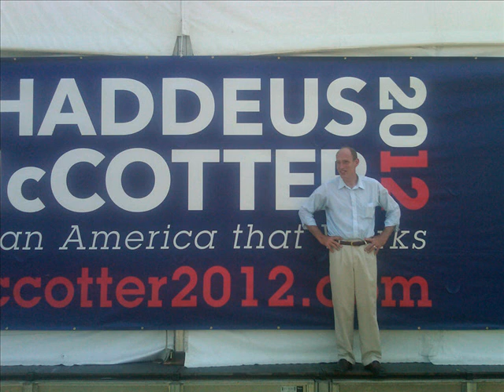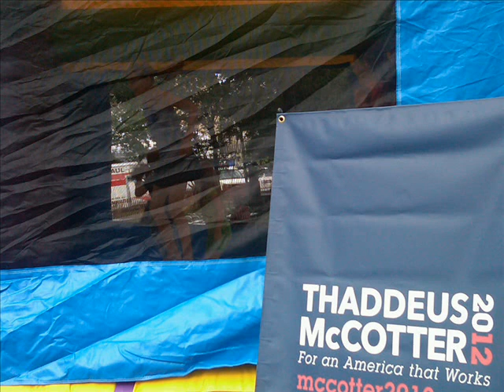Thad McCotter on Frank Beckmann Radio Program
Representative McCotter shares with Frank Beckmann his perspective while competing in the the Ames Straw Poll.